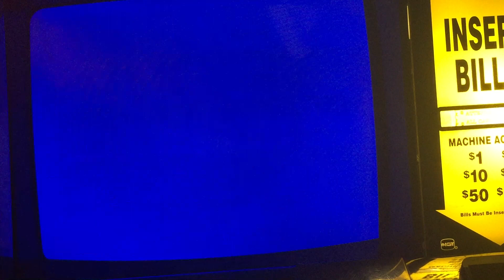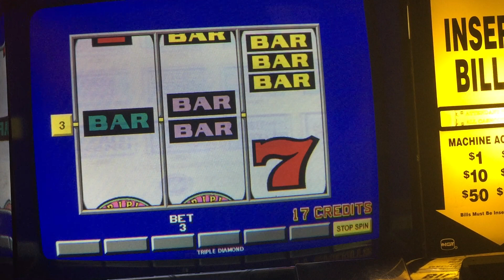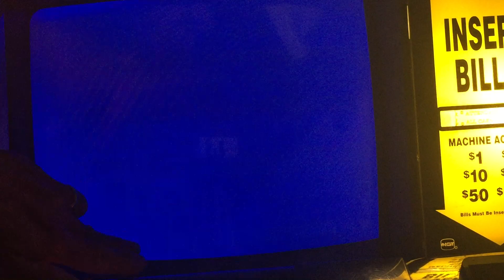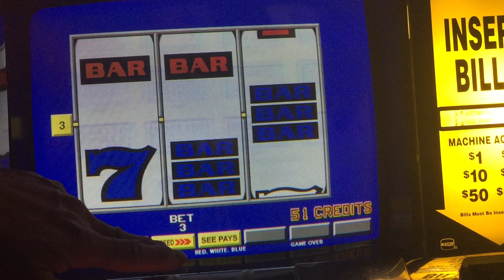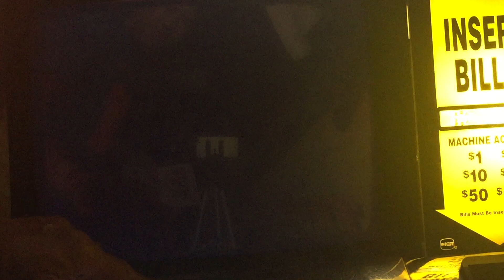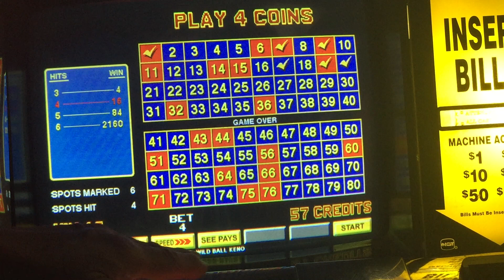IGT Game King 3.0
This IGT Game King software was released around 1996 and contains a few rarely seen games. Though many smaller casinos still have the same Game King setup from the early 2000s, this software set was its predecessor. It contains games like Nevada Bonus video poker,  and the slot games "Super Sevens" and "Double Bonus." It also has video versions of the reel machine slots "Red White & Blue" and "Triple Diamond." Finally, it has some interesting game variants: Face Up Blackjack and Wild Ball Keno. I had been on a quest to access the Face Up Blackjack game ever since I learned it existed. It's a fun variant, though I can see why it would not succeed with the average casino patron. It seems counter-intuitive to hit when you have 20, but you must when you see that the dealer also has 20 because ties means the dealer wins.